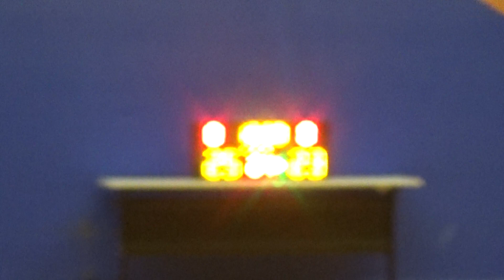20190324 DBDREAM VS GRAFFITI 3rd Quarter